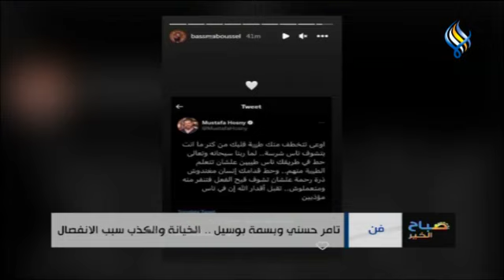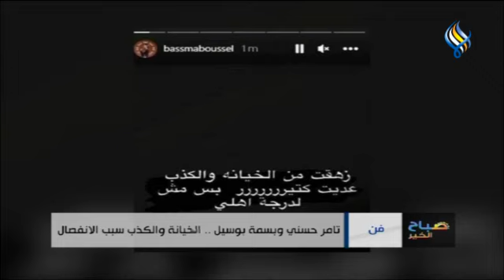لأول مرة عرض أسرار الهيبة و قصة حب ناصيف زيتون "بالأحلام"